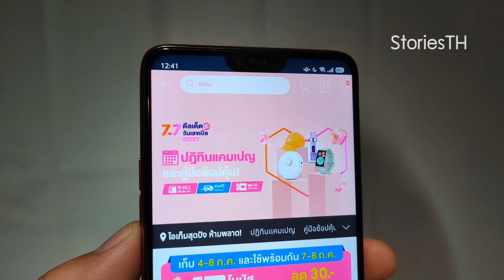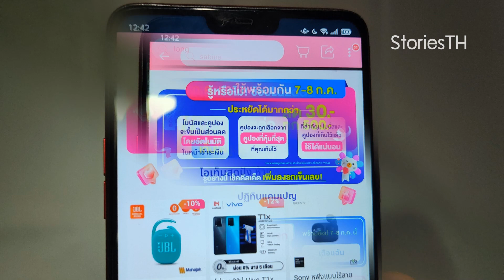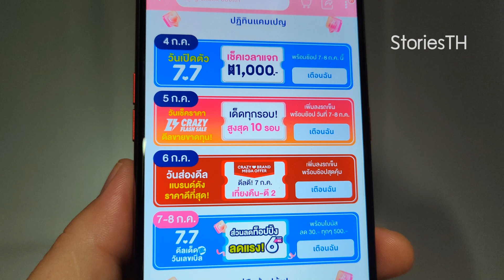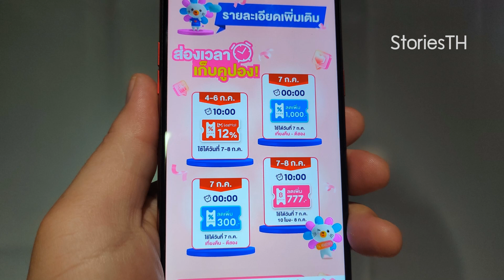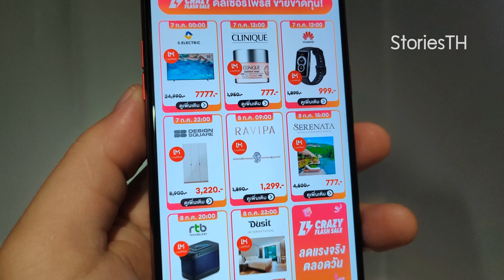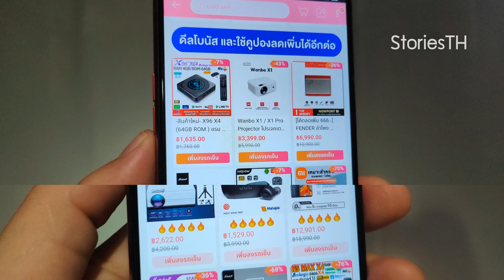ชี้เป้า! Lazada 7.7 ปี 2022 พิกัด เก็บคูปองส่วนลด เก็บโบนัส เตรียมช้อป 7-8 ก.ค. 65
📢 เนื่องจาก แคมเปญนี้ ได้ผ่านไปแล้ว
รวมพิกัดคูปองส่วนลด Lazada ล่าสุด

เตรียมพบกับ Lazada 7.7 ดีลเด็ดวันเลขเบิ้ล 7-8 ก.ค. 65
- ดีลลดแรงสูงสุด90% เที่ยงคืนถึงตีสอง
- ส่งฟรีไม่มีขั้นต่ำ
- โบนัส ลด 30.- ทุกๆ 500.-

ส่วนลดแรง ลดสูงสุด 6 ต่อ
ต่อที่ 1: ดีลลดสูงสุด 90%
ต่อที่ 2: Lazada Bonus ลด 30.- เมื่อซื้อครบทุกๆ 500.-
ต่อที่ 3: คูปองจากลาซาด้าสูงสุด 1,000.-
ต่อที่ 4: คูปองส่งฟรีทั่วไทย 40.-
ต่อที่ 5: คูปองจากร้านค้า 777.-